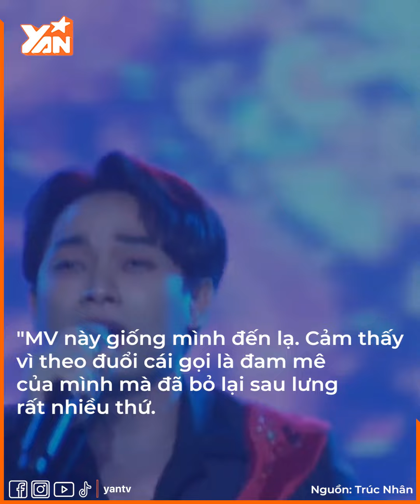Trúc Nhân mỗi lần hát về chủ đề gia đình là đều "khóc nghẹn"